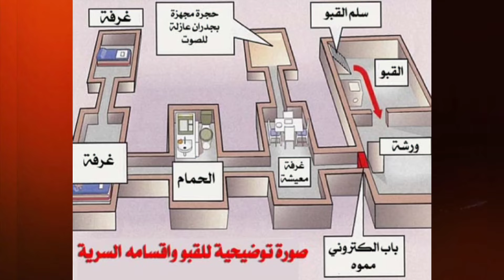تفاصيل القصة التي هزت العالم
فتاة في القبو